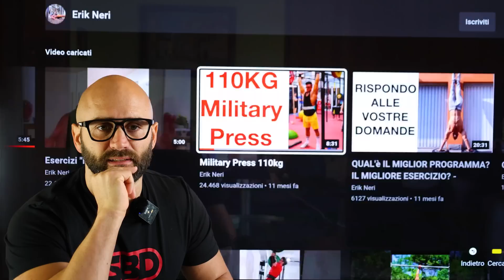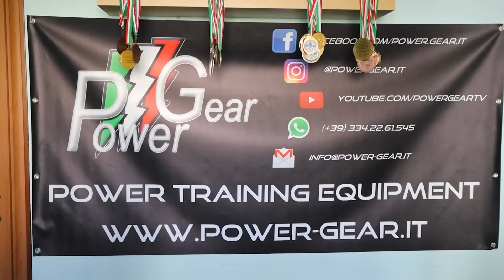COSA PENSO DI ERIK NERI COME ATLETA DI CALISTHENICS